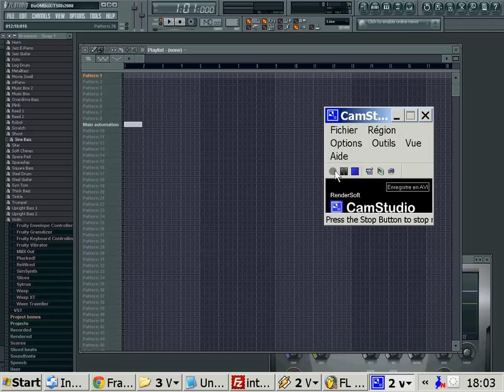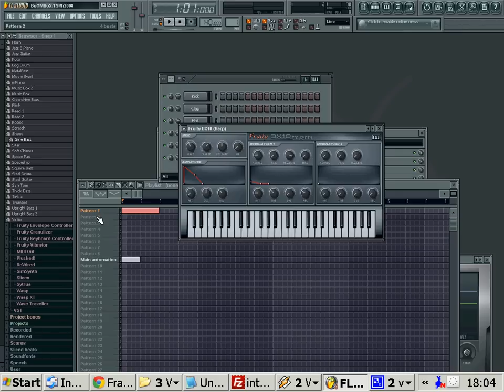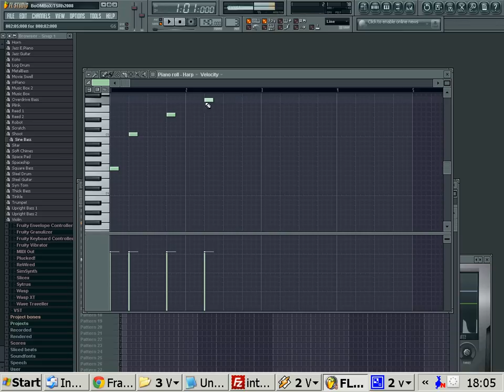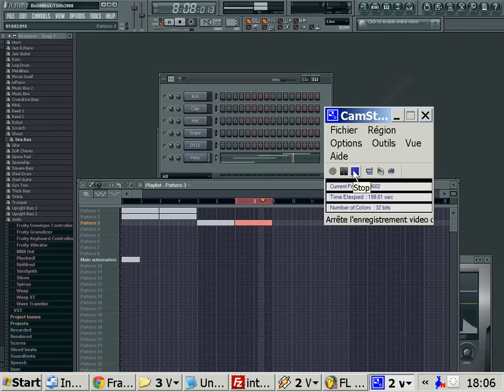j'espère que tu vas comprendre quelque chose salut françois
frutiloop